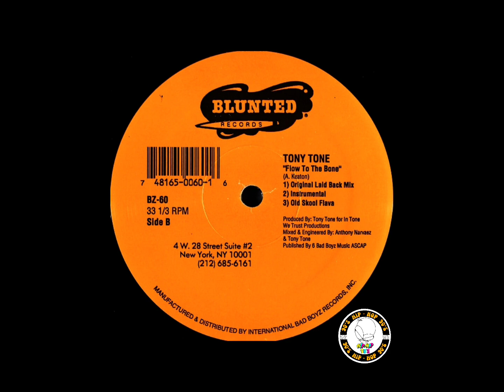Tony Tone – ( Flow To The Bone Original Laid Back Mix ) 1993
Label:
Blunted Records – BZ-60
Format:
Vinyl, 12", 33 ⅓ RPM, Single
Country:
US
Released:
1993
Genre:
Hip Hop
Style:
Boom Bap